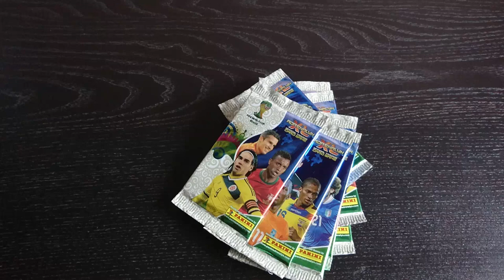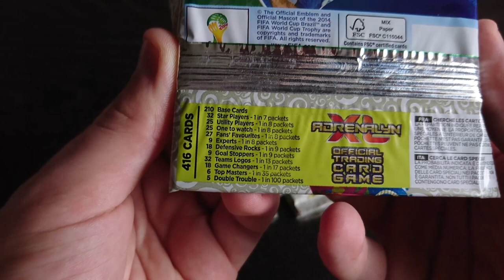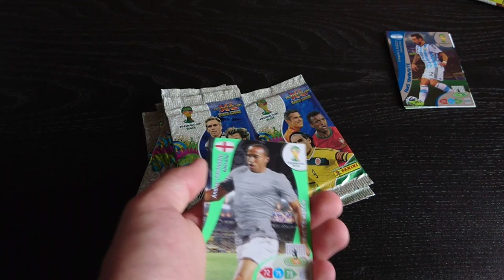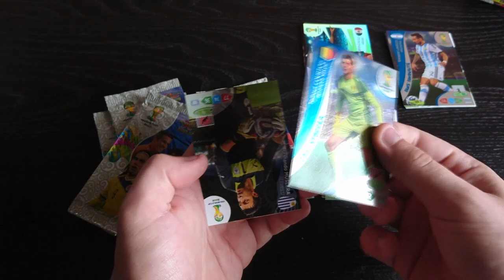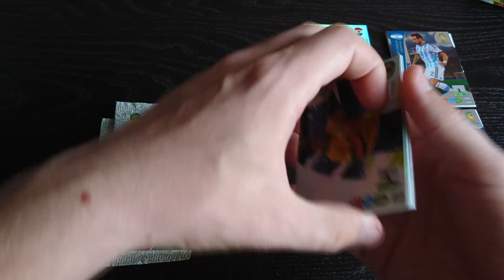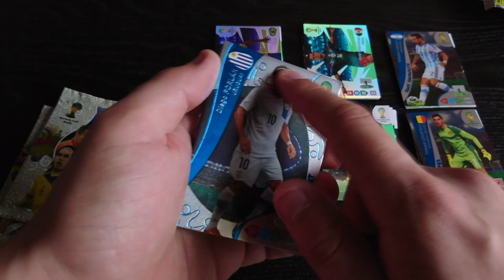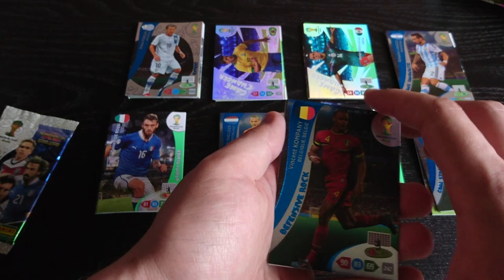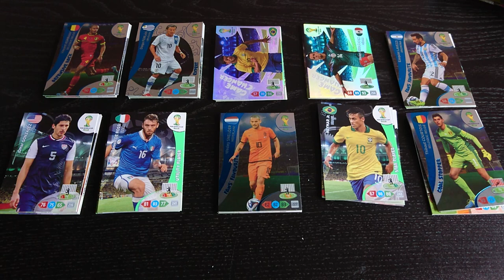Panini Adrenalyn XL FIFA World Cup 2014 Brasil Opening | RETRO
Panini Adrenalyn XL FIFA World Cup 2014 Brazil VB focis kártya Opening